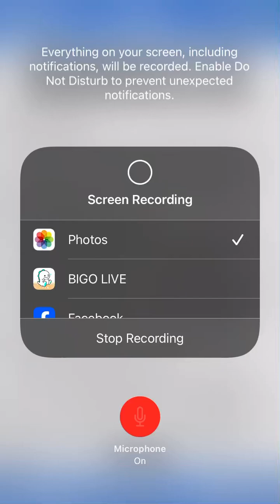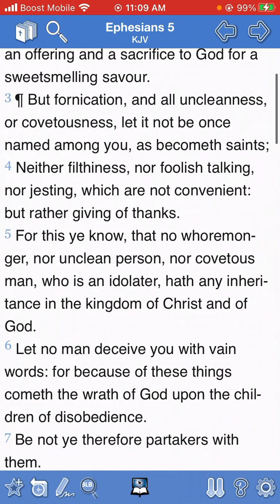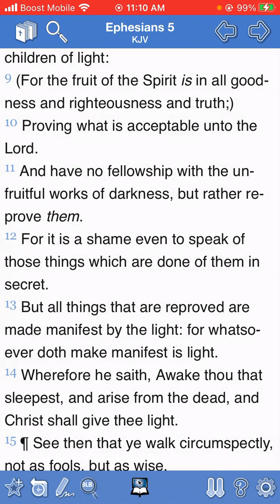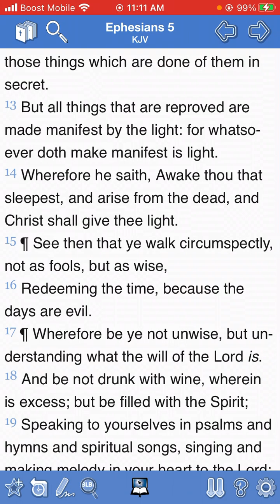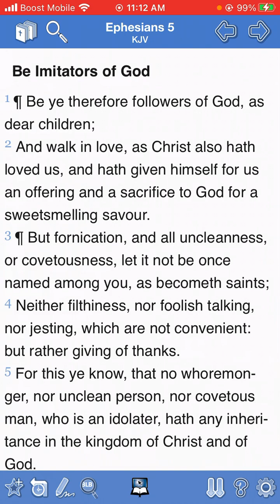The Book of Ephesians chapter 5 through verse 1 through verse 18.